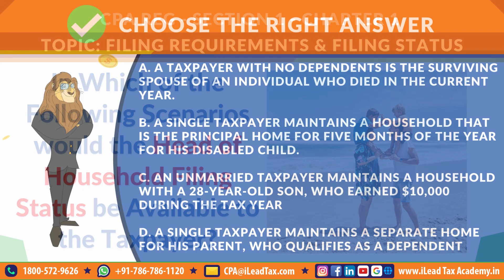Sep 11, Monday - USA CPA REG - MCQ Video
Test Your Knowledge 🧐 in 30 Seconds ⏰- AICPA CPA: REGULATION 📖 - My Career Qitaab (MCQ)📚| Explore Your Career as a Licensed USA Accounting Professional with World's Largest Accounting License from AICPA | Get Work Outsourced from EA / CPA / Tax Accounting Firms | Start Your Own USA Tax, Accounting & BookKeeping Practice